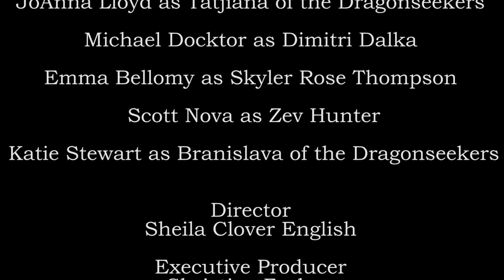Episode 10 The Reality of Dreams: Before the Dark Presented by Christine Feehan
Yana visits Vladimir in his dreams where she finds his mind confused and in chaos. His nightmares start to merge with his visions and she tries to warn him of possible danger. But the Prince sees something in Yana no one has noticed before, but his worry that she will sense something he does not want her to know keeps him at arm's length, a decision that will cost them both dearly.